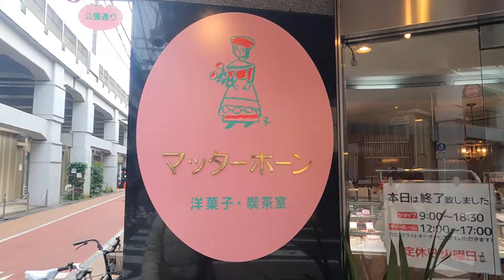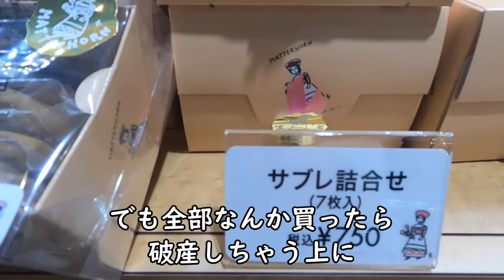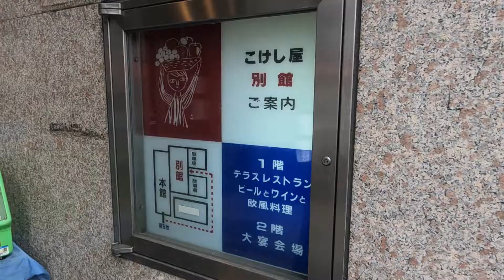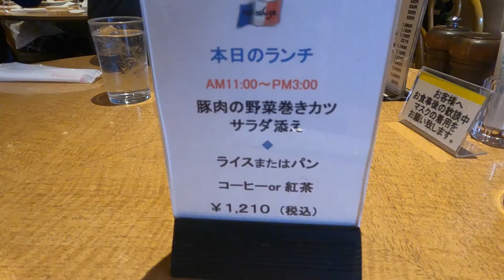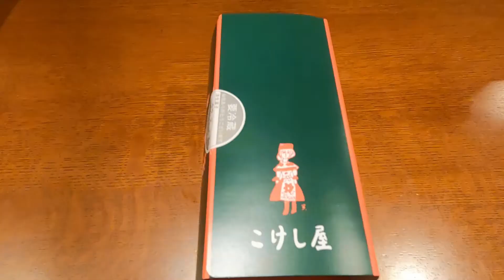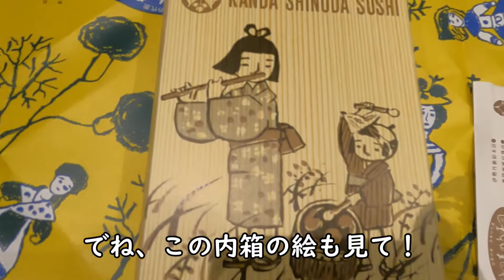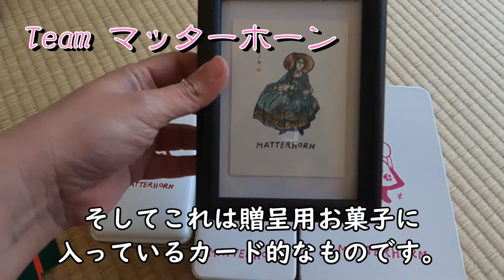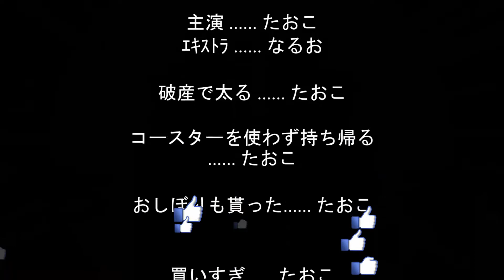鈴木信太郎さんのイラストとゆかりの東京グルメを巡る1日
昭和に活躍した、画家・鈴木信太郎さん
その鈴木信太郎さんのイラストは、鈴木さんが生前通っていたお店や
気に入ったお店にご本人により寄与されて、その時の絵を
今でも大切に使っているお店が東京に3店舗、長崎に1店舗あります。
（直接ゆかりが無いお店もあるかもです。不確かでスミマセン）

今でもそれらの絵を使っている東京の3店舗を、今日は巡りたいと思います。
どれも老舗。

決して新しい味ではないけれど、素朴で丁寧に作られて真心ある美味しさのお店たち。
東京は、目的が無いと何処に行っていいのか悩みますが、こういった1日を
お過ごしになるのは、いかがでしょうか？

芸術なんかわからないたおこが、ただただ「可愛いから好き」それだけで
お店に行ったら、美味かった！そんな感じをお伝えします♪

尚、鈴木信太郎さんのイラストを今でも使っている東京以外のお店は
九州は長崎県「クルス」があります。

静岡のパン屋さんも、少し使われているようですが
主に使われているお店は、日本では東京3店舗。長崎の1店舗です。

おまけのおまけ映像は
たいやき　そらさんです。
夏は完全予約制のかき氷のお店になります。
2022年の冬のたいやきは3月21日までです。
行かれる方は、営業日をチェックして注意して行かれて下さい！

TOKYO,Japan
マッターホーン
所在地： 〒152-0004 東京都目黒区鷹番３丁目５−１ カワムラビル
最寄駅　東急東横線学芸大学駅
営業時間⋅ 9:00 ～
定休日　火曜日

こけし屋　※2022年3月末で休業（3年間の休業予定）
所在地： 〒167-0053 東京都杉並区西荻南３丁目１４−６
最寄駅 　ＪＲ西荻窪駅
営業時間： 10:00~20:00

本店／東京都千代田区神田淡路町2-2
定休日：火曜日
営業時間：
　月・水・木・金
　　午前7時30分～午後5時
　土・日・祝祭日：
　　午前7時30分～午後4時

たいやき　そら
所在地： 〒180-0004 東京都武蔵野市吉祥寺本町３丁目１０−３

鈴木信太郎
鈴木信太郎 (洋画家)

文筆家の甲斐みのりさんと西荻窪・こけし屋店長に聞く